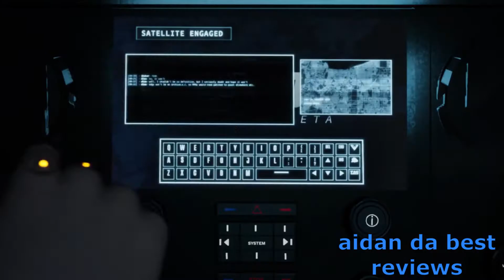nightmare mode | meta runner season 2 episode 9 review and thoughts (feat. Jacob butter)